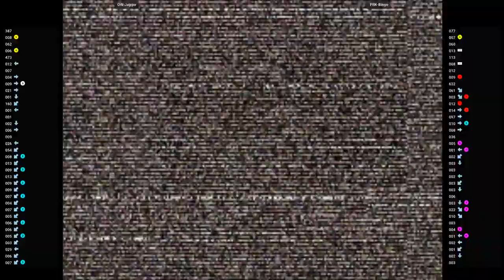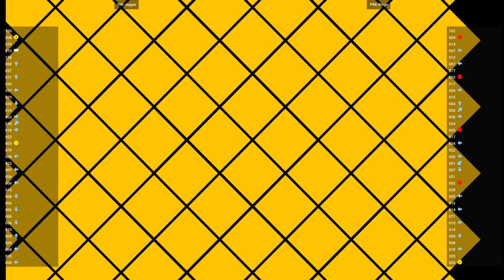CVS2 🕹 OW-Jagger VS PRK-Bingo